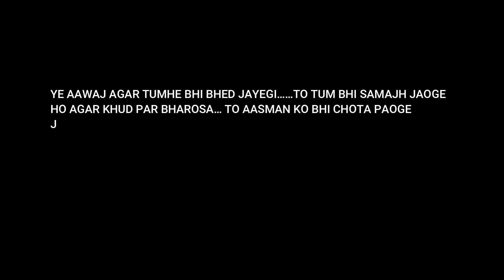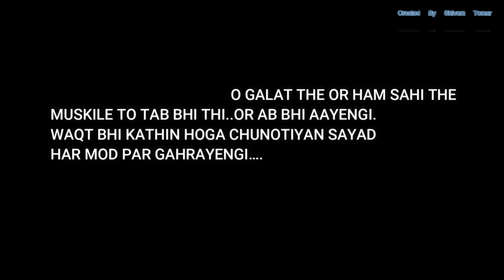Ek Kosish Hi Sahi Apne Hoslo Ko Udan TO De Very Hard Motivation By Shivam Tomar | "उड़ान दे" 🔥🔥🔥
Ek Kosis Hi Sahi Apne Hoslo Ko Udan TO De Very Hard Motivation By Shivam Tomar | "उड़ान दे" 🔥🔥🔥

Motivational VIDEO
STUDENT MOTIVATION
HARD MOTIVATION